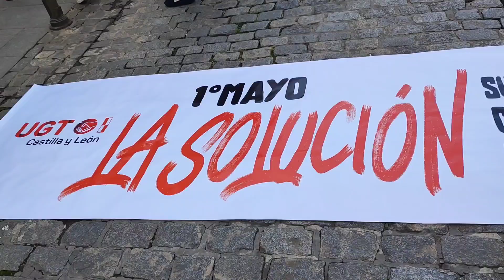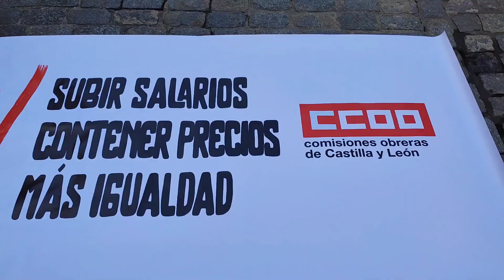1 de mayo 2022. Manifestación 1 de mayo. UGT Y CCOO. Todos los detalles. 1/5/2022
La web que nos une